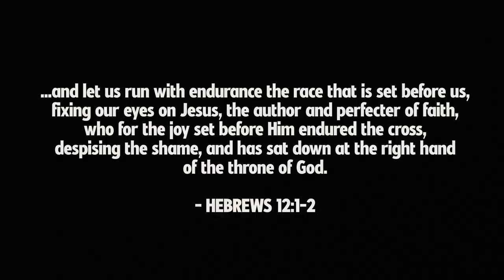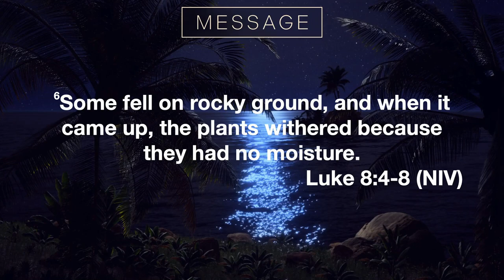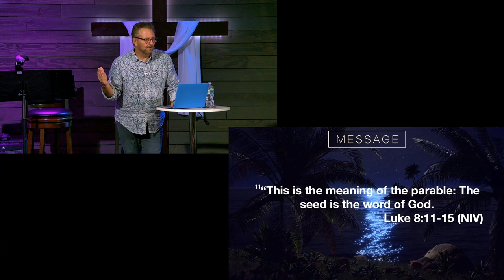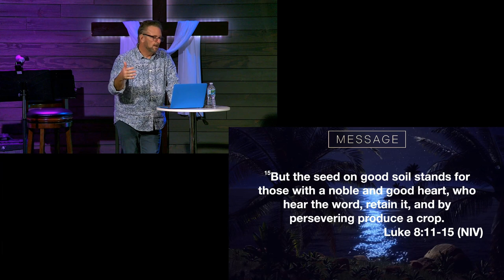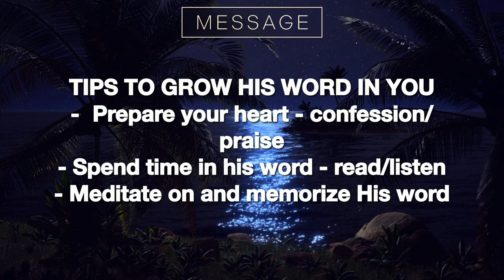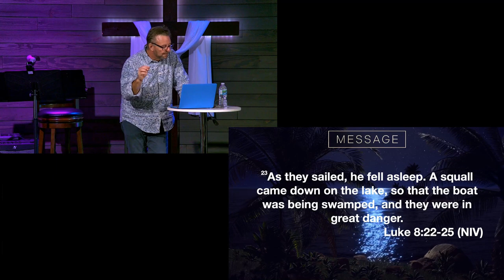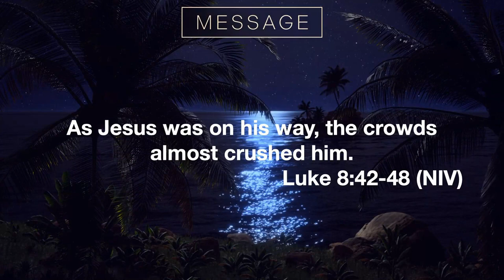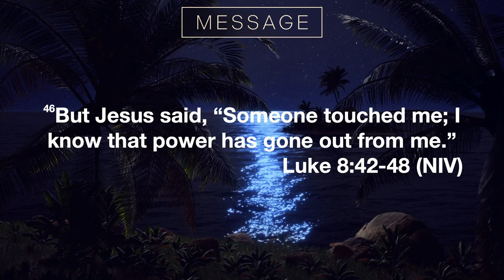The Power of Jesus - Dr Luke's Prescription - Week 6 - 6 October 2024